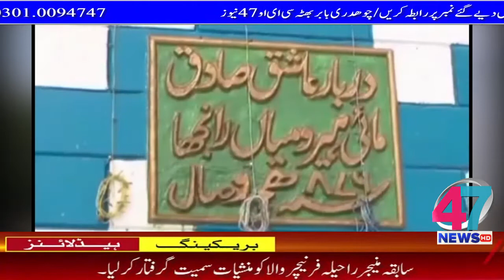HEADLINE 47 NEWS (15-01.2021)10:00PM]